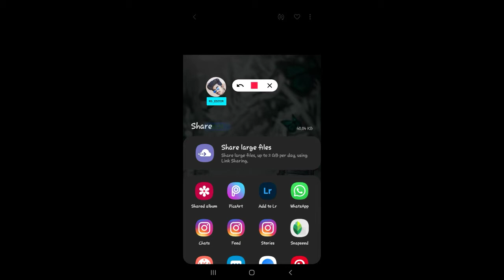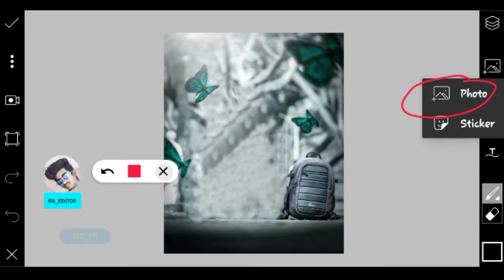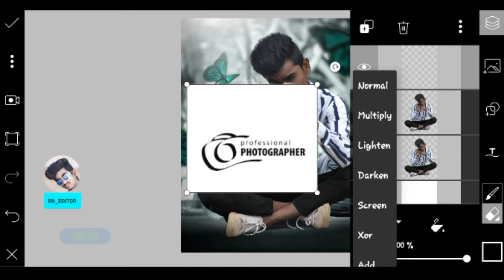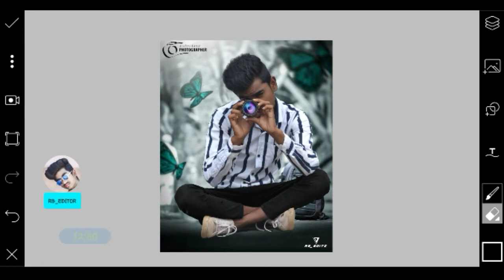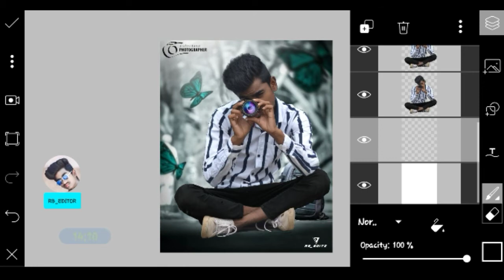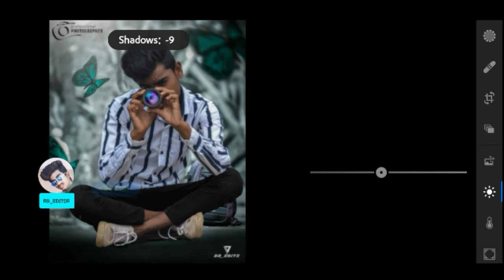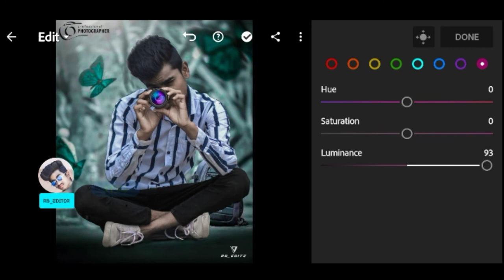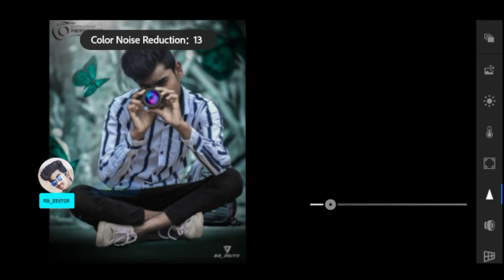picsart cemera lovers concept photo editing/ DSLR lover photo editing picsart editing/ picsart 2020